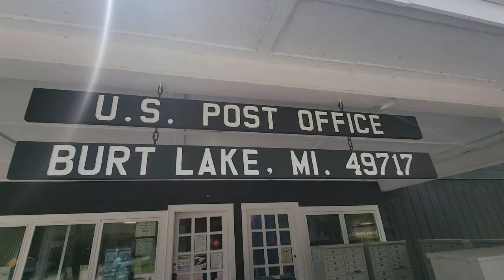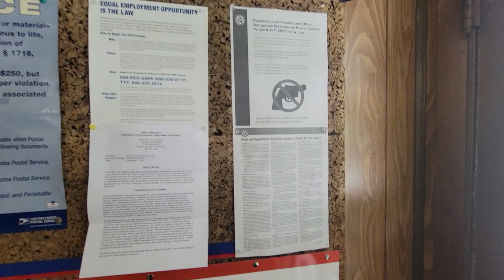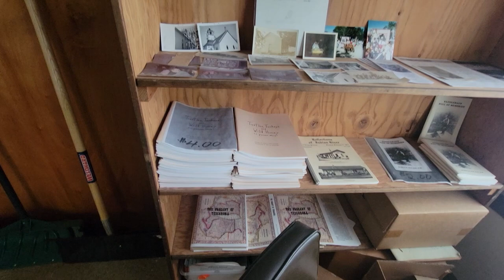Pint Size Post Office Burt Lake Michigan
Quick recording session at the tiny post office in Burt Lake Michigan. Out with @defactomediagroup ENJOY!